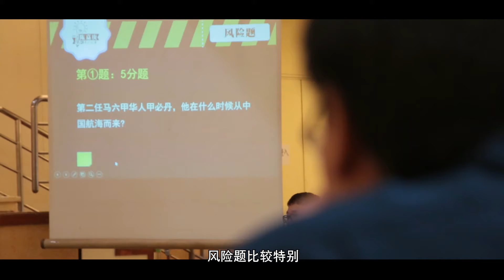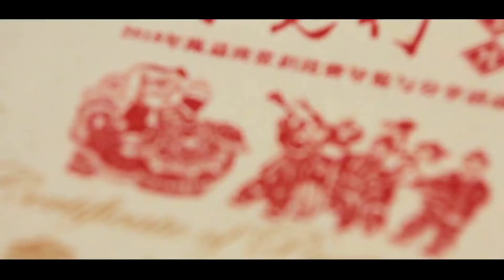【常识比赛】2019年陈嘉庚常识比赛花絮片